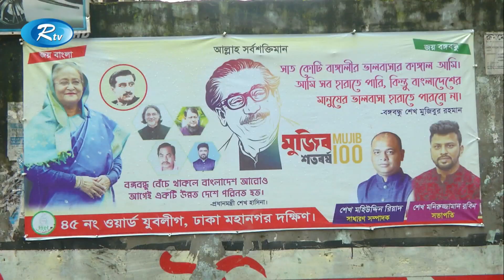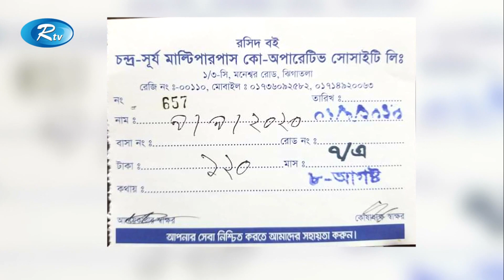আবর্জনা সংগ্রহের নামে, রাজধানীর দুই সিটি কর্পোরেশনে চলছে, স্বেচ্ছাচার | Rtv News